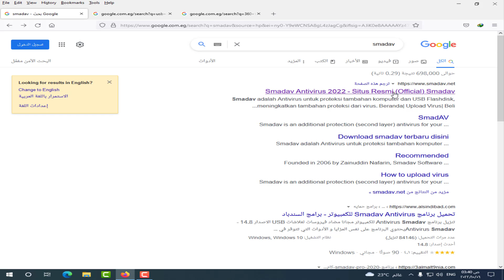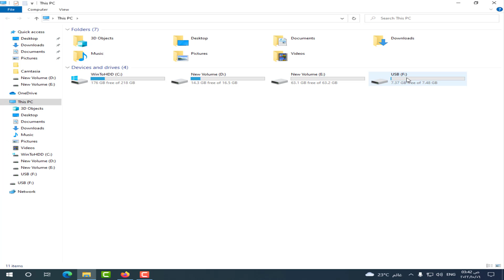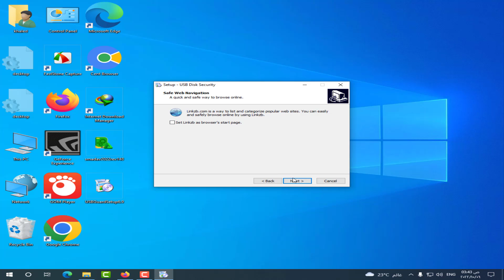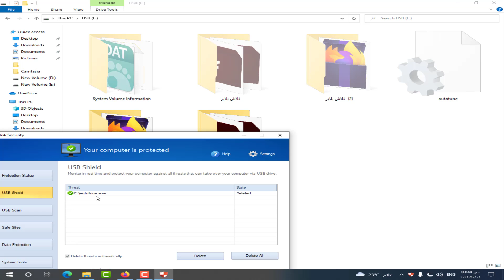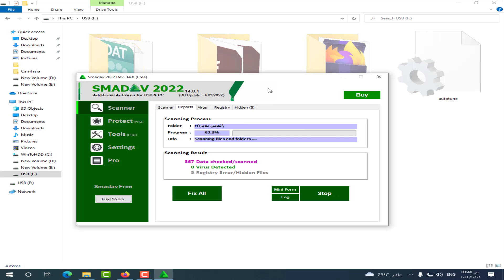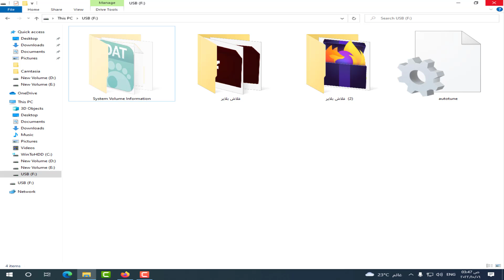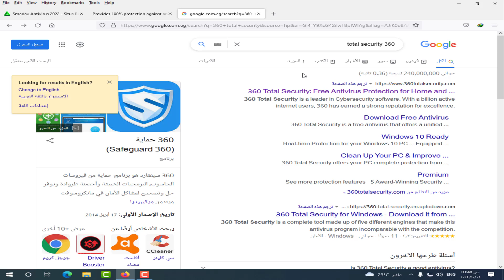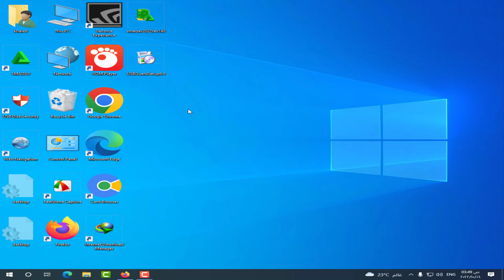حماية الاجهزة الضعيفة من الفيروسات | حذف فيروس الاوتورن و شورت كات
حذف الفيروسات
ازالة الفيروسات
فيروسات
حذف فيروس الاوتورن
كيفية حذف فيروس الاوتورن
شرح حذف فيروس الاوتورن
حذف فيروس autorun virus
حذف فيروس shortcut virus
حذف فيروس شورت كت
فيروس شورت كتshortcut virus
حذف فيروس شورت كت من الكمبيوتر
حماية الجهاز من الفيروسات
حماية الجهاز من الفيروسات والملفات الضارة
حذف الفيروسات من الكمبيوتر
حذف الفيروسات من الفلاشة وكارت الميموري
الفلاشة
إظهار كل الملفات المخفية على الفلاشة
حذف فيروس الشورت كات من الفلاشة وكارت الميموري
حماية الاجهزة الضعيفة من الفيروسات